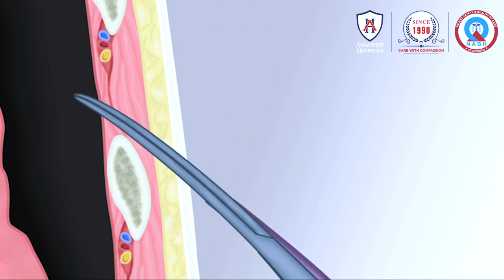Understanding Rib Fractures | Dr. Navdeep Singh Nanda | Amandeep Medicity AMANDEEP HOSPITAL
Breaking down rib fractures with Dr. Navdeep Singh Nanda: Chest surgery offers the most effective treatment, lasting 1-2 hours, with patients discharged within 5-6 days. Back to normal life in just 7 days! 💪🏥

Visit Amandeep Medicity for effective treatment and quick recovery. 🏥🩺 "chestsurgery